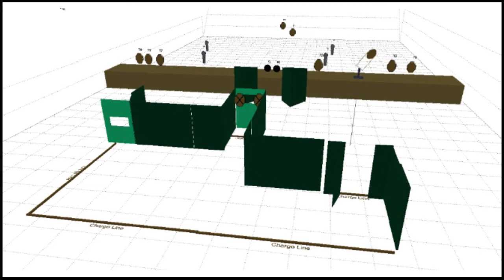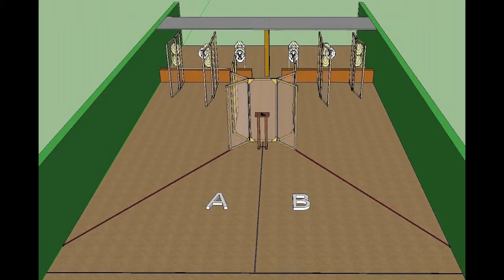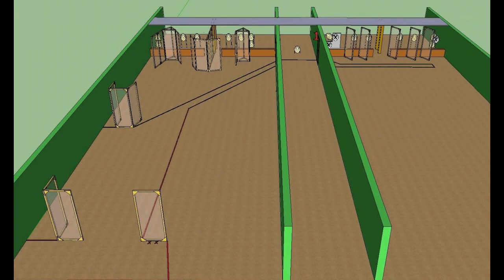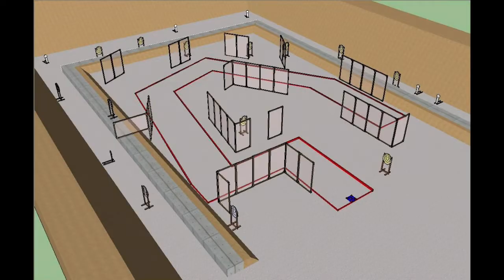Kouvola Pistol Match 2016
Finished overall 19/28. I'm quite happy with that, since my pistol had several failures to extract during this match. Hopefully I'll get it running 100% before Finnish nationals in two weeks...